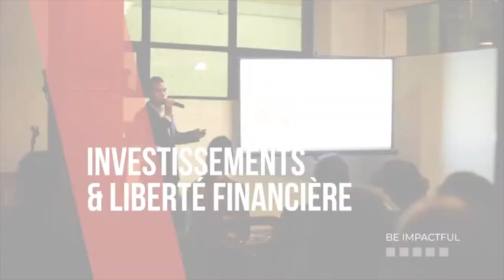Les revenus boursiers de ma fille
Dans cette vidéo je te montre ce que ma fille a gagné comme revenus boursiers en quelques mois.

Si tu as encore des questions, n'hésites pas à les poser dans les commentaires.

🎓BOOK TON COACHING, ET FAIT TOI ACCOMPAGNER DANS TA LIBERTÉ FINANCIÈRE ET LA CRÉATION DE REVENUS COMPLÉMENTAIRES:

👀  Et voici mon NOUVEAU site internet PHALAKONE MYSAY - MAKE IT HAPPEN

▬▬▬▬▬▬▬▬▬  MES FORMATIONS MIH  ▬▬▬▬▬▬▬▬▬▬

🏢  Pour investir dans l'immobilier de manière rentable et recevoir des profits mensuels au Canada

💵  Pour obtenir de meilleurs revenus passifs en bourse et être payé tout le temps